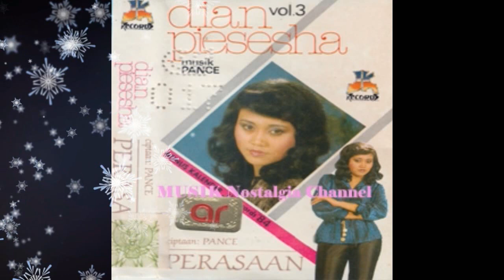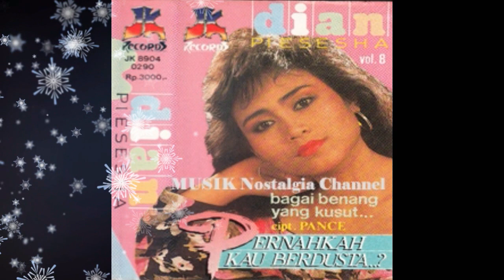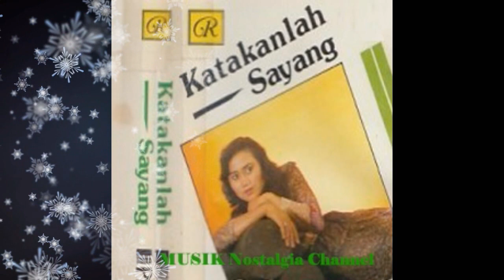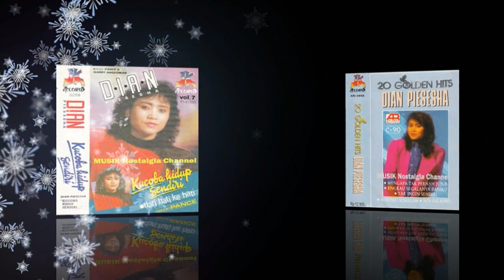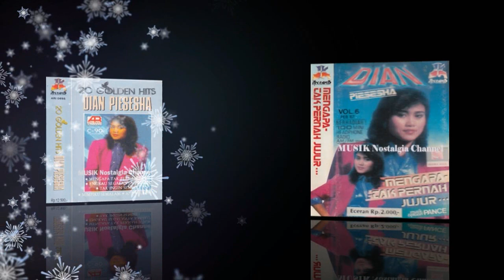DIAN PIESESHA -- KAU DAN DIA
Terima Kasih